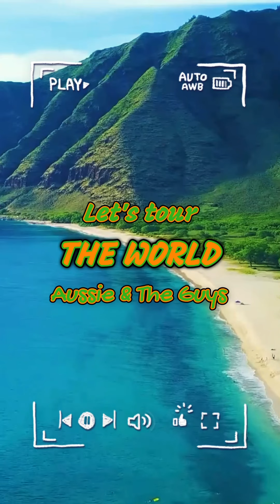Aussie And The Guys Ep 3 : Is There Really An Oven On This Knob?? 🧐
What’s Happening BaaaaaaaAbbbbbeeeeeeeh! It’s Ya boy Aussie here. Me and the guys found this place called Oven Bake Knob , and we all thought …”is there an oven on this knob ??” So we checked it out !

Also if you wanna check out some of the music I make check me out on SoundCloud at : SoundCloud.com/aussiewashere
 Apple Music and Spotify as well Search Up Aussie

Much love ♾♾♾♾♾